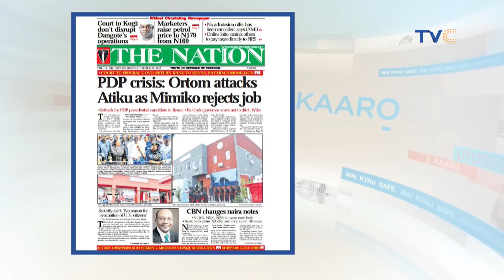See Reactions As Ooni Of Ife Makes Plans To Marry 7th Wife Days After Marrying 6th Wife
It was gathered that the royal wedding is slated for October 29th, exactly 7 days after his traditional marriage to his sixth wife, Temitope Adesegun, who is a princess from Ijebu land in Ogun State.

While marking his 48th birthday and seventh coronation anniversary, the Ooni explained why he had married six wives within the space of two months.